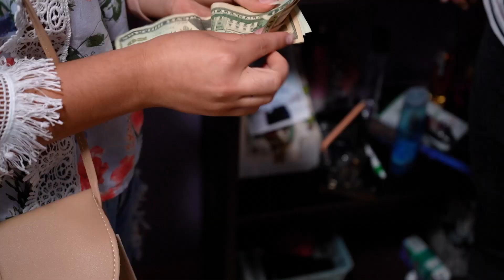Cedió ante la tentación y esto fue lo que pasó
Muchas veces aquellos a quien tanto queremos y apoyamos nos traicionan y en esos momentos debemos saber decir que es lo mejor para nosotros.